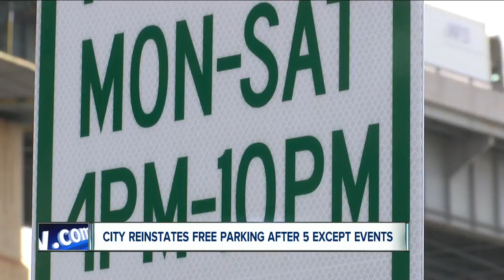City reinstates free parking after 5pm except for events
The city has reinstated free parking after 5 p.m. in downtown Buffalo, except for special events.